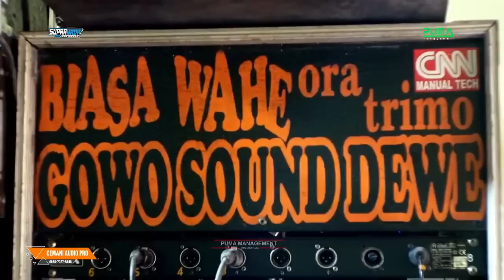LIVE CS SUPRA NADA | Walimatul Khitan "REAGAN WIRA P." | CEMANI Audio | PUMA Management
Dokumentasi Walimatul Khitan "REAGAN WIRA PRAMUDYA" ↗ Putra Kedua Bp. Sanusi - Ibu Sri Paryani, Cucu Bp. Paiman - Ibu Sunti (Jagal) ↗ Jito RT.26 RW.11 Ngepungsari, Jatipuro, Karanganyar ↗ Senin, 04 September 2023 ↗ Di Meriahkan Oleh Campursari "SUPRA NADA" Indonesia, Karanggandu, Gempolan, Kerjo, Karanganyar 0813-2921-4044 ↗ Di Dukung Oleh "CEMANI" Profesional Audio Sound System, Ngadirojo 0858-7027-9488 ↗ Di Dokumentasi oleh PUMA Management 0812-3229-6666 @putramanunggal 2023

bisa Hubungi kami di Info WhatsApp 🌹

MELAYANI :
📌 VIDEO SHOOTING
📌 VIDEO CLIP
📌 FOTO EVENT
📌 FOTO WEDDING
📌 WEDDING BOOK

Alamat: Ngrandu, Karangbangun, Jumapolo, karanganyar, JATENG, INDONESIA

Terimakasih Sudah mengunjungi Channel Youtube PUMA
Semoga Sehat, Sukses dan Bahagia ,,,,